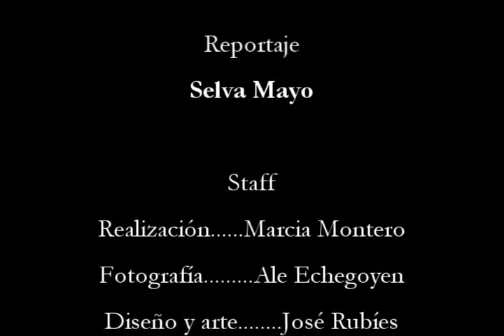Antonio Maeso TT 2012 - Isla de Man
Tu nombre irá en la bandera que lucirá Antonio en su carenado, compitiendo en el mítico Tourist Trophy de la isla de Man. Del 28/05 al 8/06 del 2012.
Aportaciones desde 1 euro!
Caixa Catalunya 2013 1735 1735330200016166